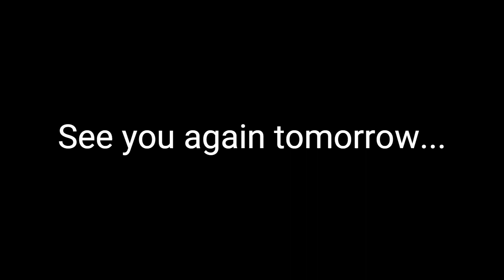Lost Relics | 11th day - Opening one of each bounty chest. The end of my challenge is near.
11th day of spending gold to open one of each chest. The end of my challenge is near.